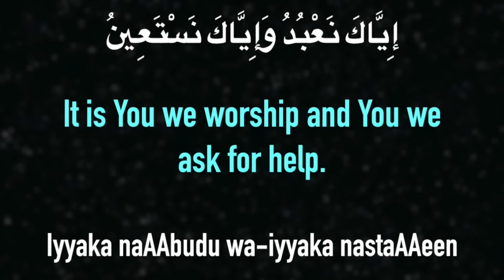001 | Surah Al-Fatiha | Alhamdulillahi Rabbil Alamin | Quran Recitation | Tilawat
001 | Surah Al-Fatiha | Surah Fatiha | Alhamdulillahi Rabbil Alamin | Quran Recitation | Tilawat | Darbar e Jahangiri

insha Allah Today we will Learn Surah Fatiha .

---Covered Topics
Surah Fatiha
Quran Recitation
Tilawat Quran
Alhamdulillahi Rabbil Alamin
Fatiha Shareef
aulia
tasawuff
surah fatiha main chupe raaz
sufia
surah fatiha ki tafseer